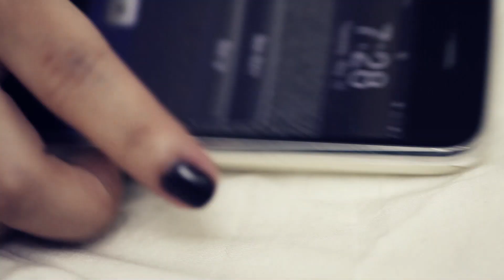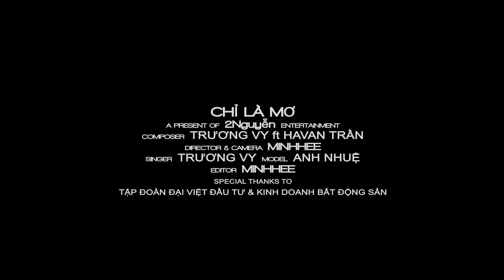[OFFICIAL MV FULL HD] _ CHỈ LÀ MƠ - TRƯƠNG VY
Mv by 2Nguyễn entertainment

* Song: Chỉ Là Mơ
* Singer: Trương Vy
* Composer: Havan Trần
* Lyrics:
Love u: Mới Hôm nao` lời anh nói anh đã iu
Miss U: Anh hay cười và HAy nói anh nhớ em .
Và Dòng đời thay đổi ngày tháng trôi người laị nói Rằng: Hãy cố quên người ..
Xa ... Thật đã xa. lời nói xưa giờ ... Phải quên hết?

Người hãy nói đi ! lời nào sẽ tin thế ? người hãy nói đi , giờ e muốn nghe- Nghe anh nói những j?(Wad Love?)
Người hãy nói đi! tình chúng ta chỉ là giấc mơ ... Nhấm mắt để đi tìm nhau

Cơn mơ đêm qua e còn nhớ ánh mắt ấm áp bao lời iu . yêu anh tin anh cớ sao? bật dậy nhìn lại đã qua rồi đêm nay cơn mơ lại chợt đến bước đi trong mơ 1 mình e đốt hết xoá hết chẵng nghĩ suy . rồi lại mĩm cười

Rap: Smile! Smile baby dont cry , i dont wanna be by your side !
SAy! Say baby now i wanna ! love love will never be try again
Excuse me pls. stop stop Suỵt it's just dream
Language: Vietnamese
* Artwork by ?

* If any producer or label has an issue with any of the uploads please get in contact  with me and I will delete it immediately (this includes artists of the images used).